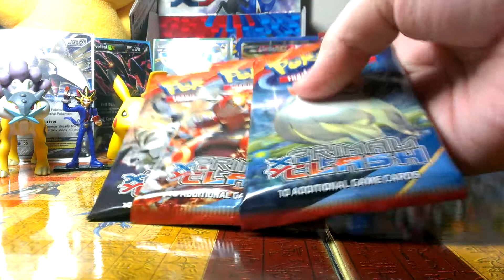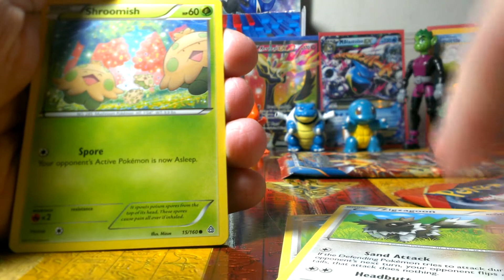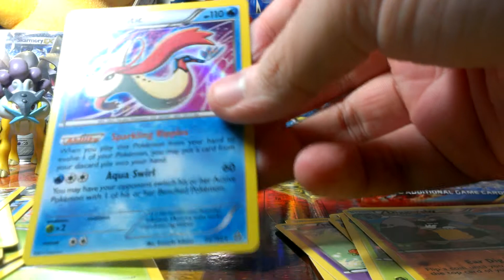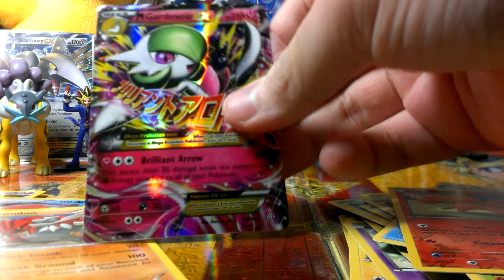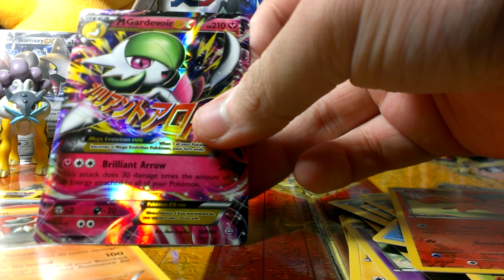3 Primal Clash pack opening! (Ex Pull!)